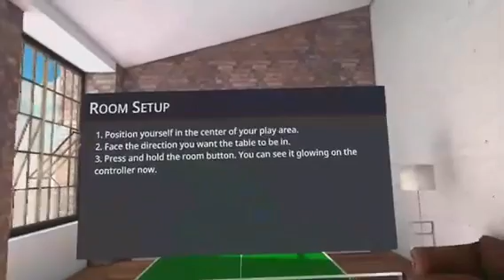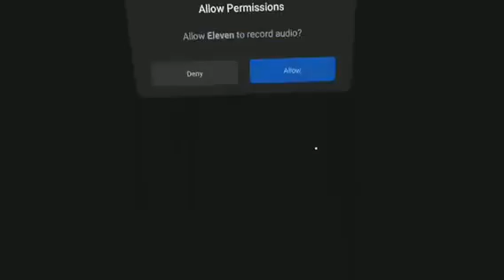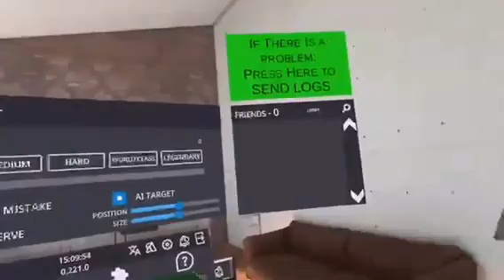Eleven Table Tennis VR Playthrough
UX UI design Pros and Cons:
Pros:
1. I like the behavior matching for reality and this game. The player can just grab the controller and be ready to play ping-pong without extra actions. Very intuitive and simple.
2. Immersive experience by having a 1 on 1 real-size table. Very real to me when I played the game.
3. It allows the players to pick multiplayer v.s. single player, languages, left-handed v.s. right-handed, avatars, and Difficulties (Easy to Legendary). Players can customize the game they want to play.

Cons:
1. When using the standing setting, since the standing area is very small, it is very easy to get out of the safe zone due to the immersive gameplay. The player will feel dizzy and get motion sickness if the view changes from game to real-world too often. I would suggest enlarging the standing area to get a better experience before the game starts.
2. The UI is too messy. Keep it simple. Maybe create an animation video to replace the wordy instructions.
3. The scene is not stable - sometimes the table will move in an expected place which causes motion sickness.